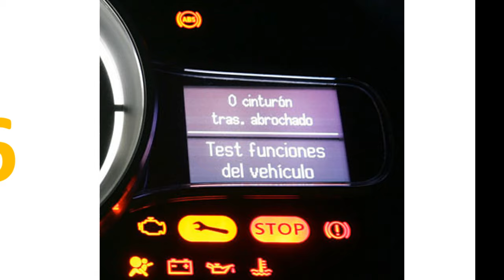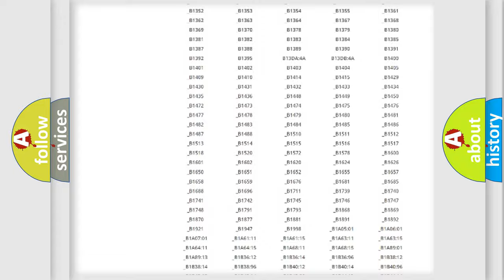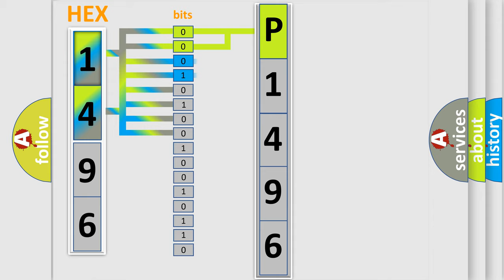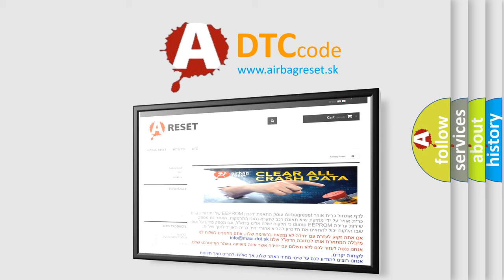DTC Mazda P1496 Short Explanation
Contents:
0:21 Basic DTC analysis according to OBD2 protocol standard.
1:48 Insight into programming
2:58 A diagnostically understandable description of the Diagnostic Trouble Code
3:05 Basic error definition

Make:
Mazda
Code:
P1496
Definition:
Lost Communication with Lateral Acceleration Sensor Module
Cause: